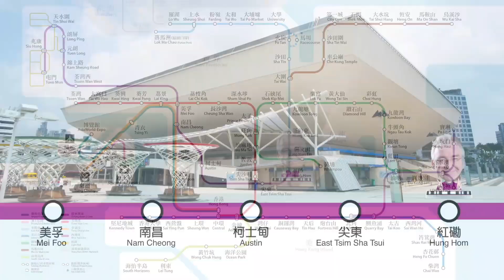MTR Song 2.0 But Is Speed 8x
Video Remastered